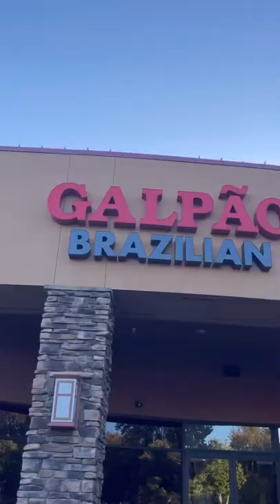The best Brazilian Steakhouse in the Bay Area